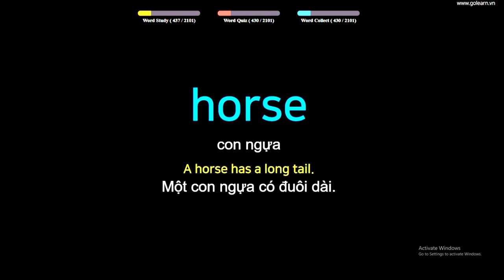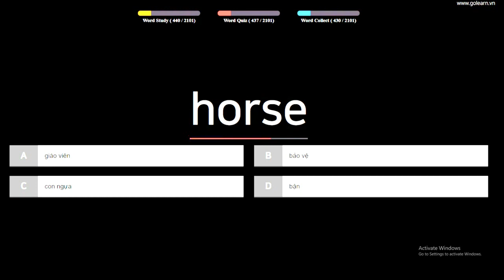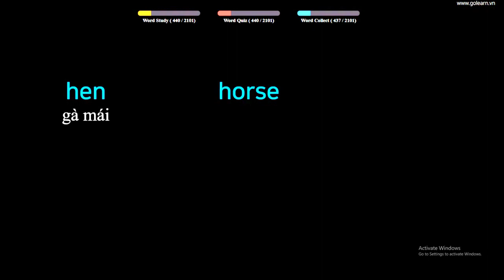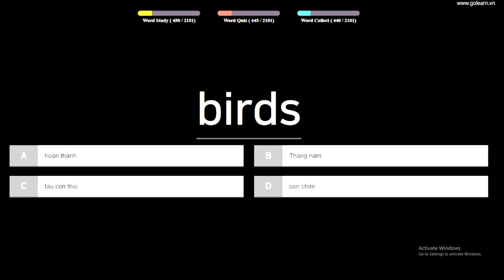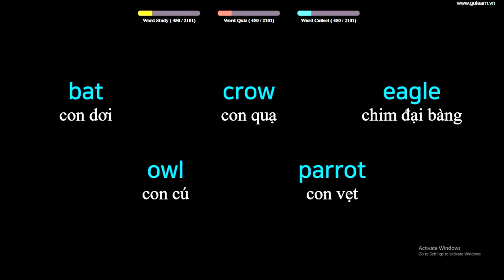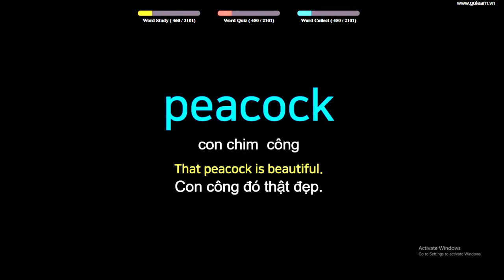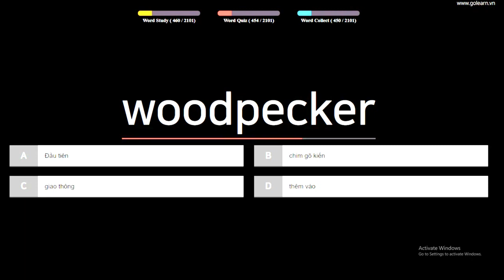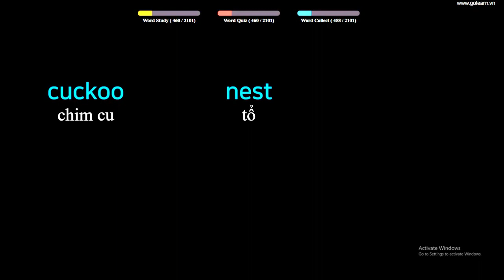English to Vietnamese Vocabulary Words Translate - PART 16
00:00 INTRO
00:18 frog meaning english to vietnamese
00:36 mouse meaning english to vietnamese
03:14 birds meaning english to vietnamese
05:57 swan meaning english to vietnamese
06:18 nest meaning english to vietnamese
06:30 peacock meaning english to vietnamese

VIDEO DETAILS:
viet english,
translate vietnamese to english,
vietnamese translator,